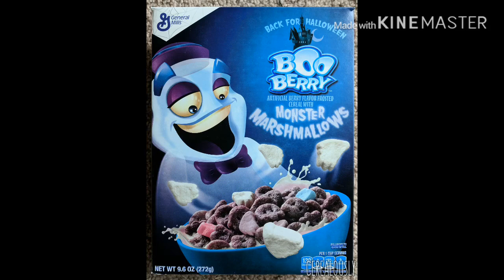What’s Your Opinion On These Cereals? #16 17 And 18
Yummy In My Tummy
Note: Those Are Franken Berry Count Chocula And Boo Berry